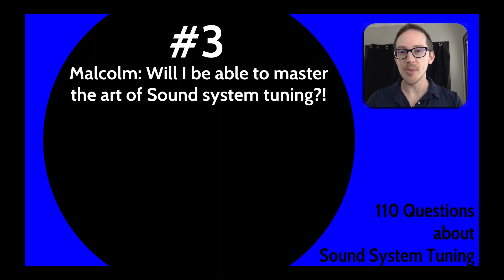110 Questions about Sound System Tuning #3 Will I be able to master the art of sound system tuning?